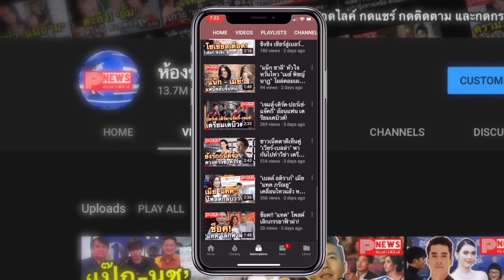ห้องข่าวพีนิวส์ | เปิดบ้านบนดอยของ "ริชชี่" นางเอกซ่อนเงารัก ไร่ชาและโฮมสเตย์น่าอยู่มาก